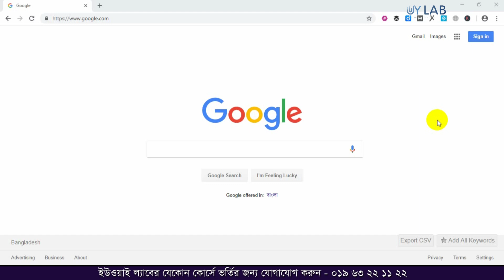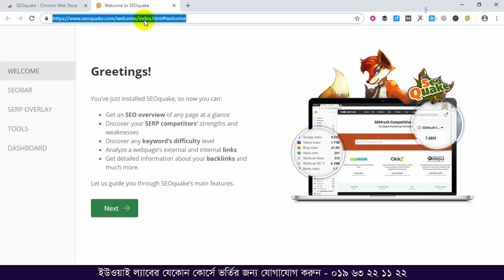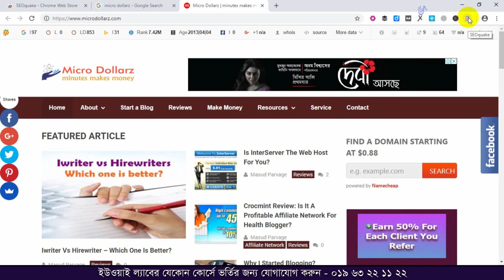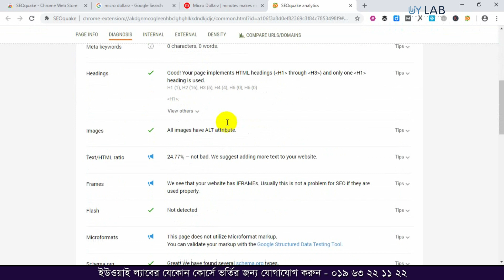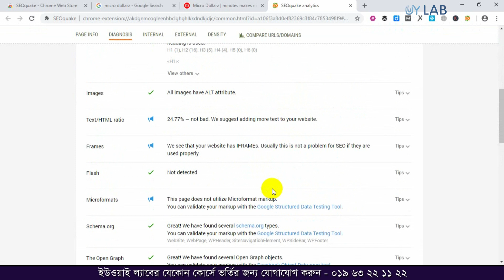How to audit a website using SEO quake extension Bangla Tutorial - UY LAB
Welcome to our new video – How to audit a website using SEO quake extension